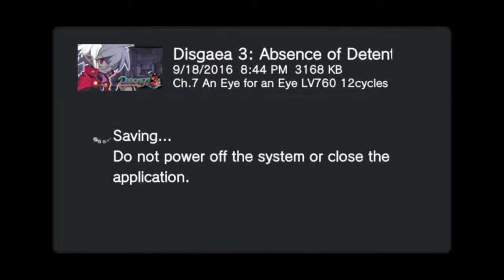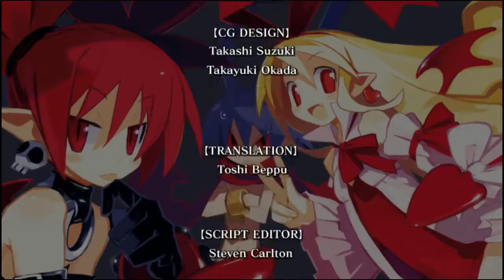Disgaea 3 AoD - Laharl Ending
Ending conditions:
- During Chapter 8, pass the "Watch a New Ending" bill
- Defeat Aurum, then Laharl, Etna, and Flonne